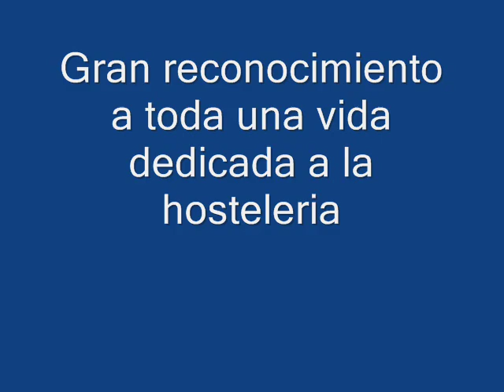Fernando Espina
Descripción